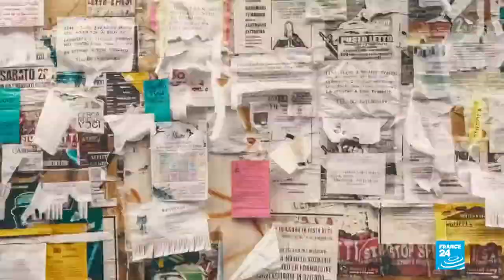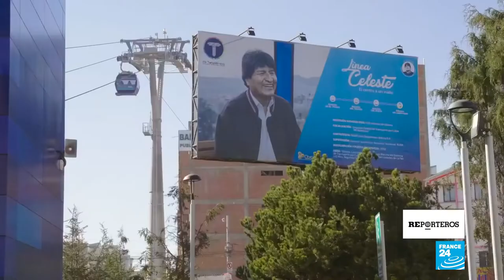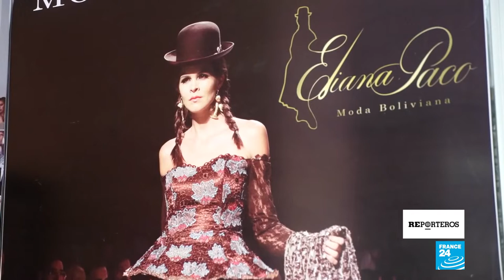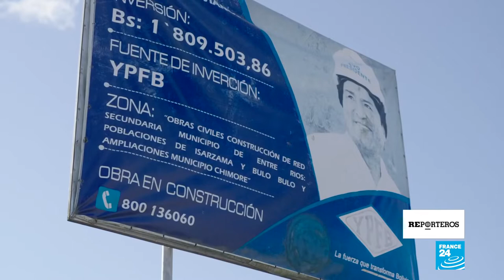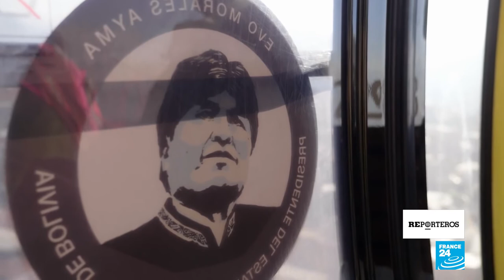Bolivia, de dirigente cocalero a presidente y asi lleva ya una era de Evo Morales